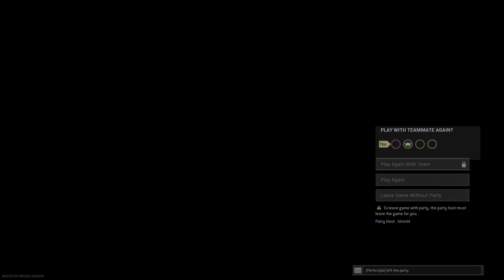COD WZ Rebirth Island Quads 1st Place Victory